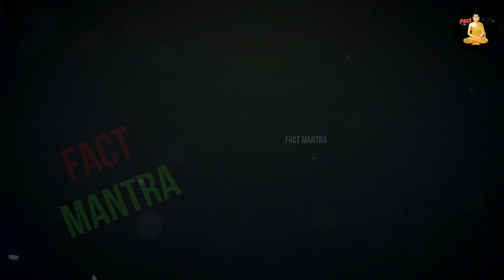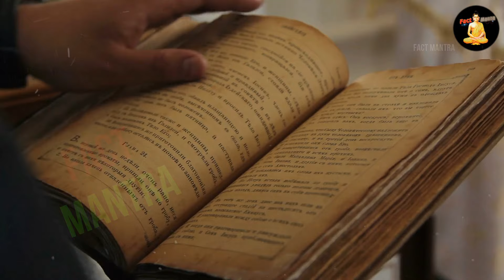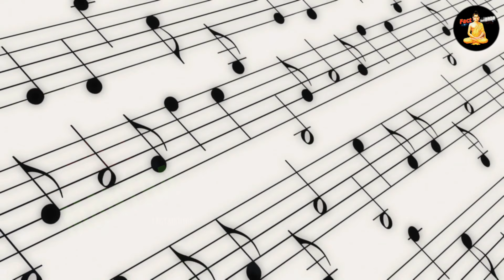हिन्दू धर्म के 10 सबसे शक्तिशाली देवता | 10 Most Powerful Hindu Gods | Sabse Shaktishali Bhagwan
हिन्दू धर्म के 10 सबसे शक्तिशाली देवता | 10 Most Powerful Hindu Gods
most powerful hindu god
most powerful hindu goddess
sabse shaktishali bhagwan
sabse shaktishali bhagwan kaun hai

today in this video see about 10 most powerful hindu gods top trending topic in hindi also see most powerful hindu god and most powerful hindu goddess and sabse shaktishali bhagwan and sabse shaktishali bhagwan kaun hai fully explanation in hindi

The Trimurti are the most prominent deities of contemporary Hinduism. This consists of Brahma - the Creator, Vishnu - the Preserver, and Shiva - the Destroyer. Their feminine counterparts are Saraswati - the wife of Brahma, Lakshmi - the wife of Vishnu, and Parvati (or Durga) - the wife of Shiva.

Queries Solved :-
sabse bada bhagwan kaun hai
brahma vishnu mahesh
top 10 powerful gods in hinduism
hindu dharm ke sabse bade devta sabse bada devta kon hai

Who are the top 10 Hindu gods?
The ten avatars of Vishnu, (Clockwise, from top left) Matsya, Kurma, Varaha, Vamana, Krishna, Kalki, Buddha, Parshurama, Rama and Narasimha, (in centre) Radha and Krishna.